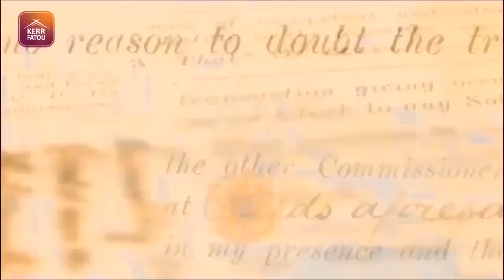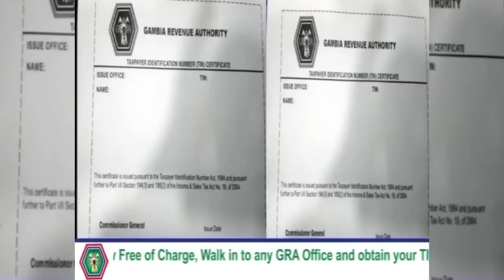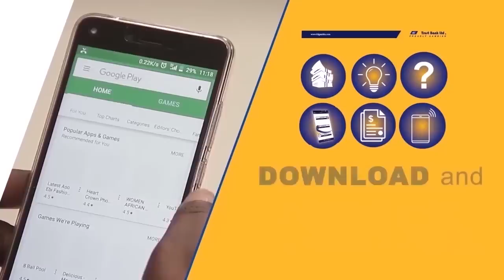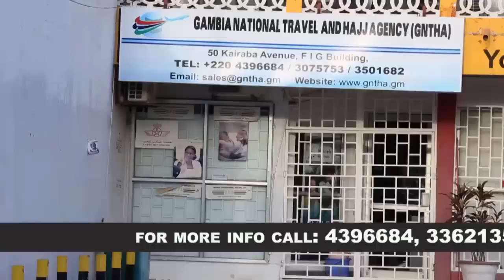Kerr Fatou SO2 Ep 35 With PDOIS Admin Sec Edrisa Jallow, Sulayman Bokar Bah & Kemeseng Sanneh